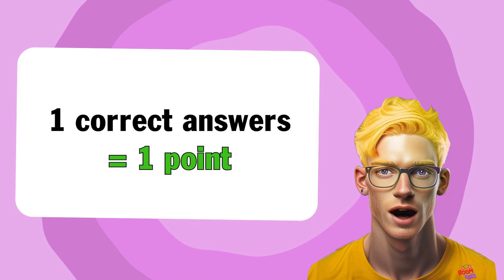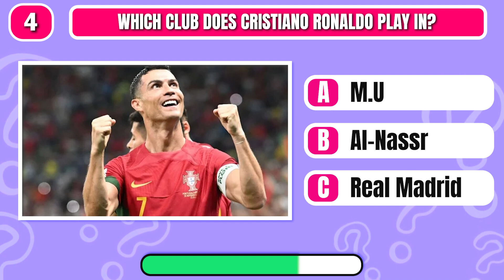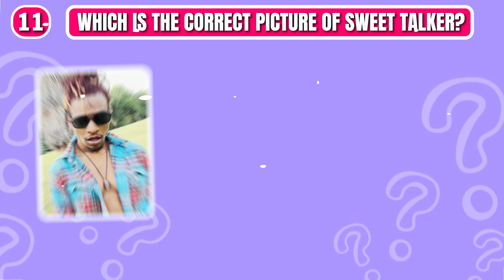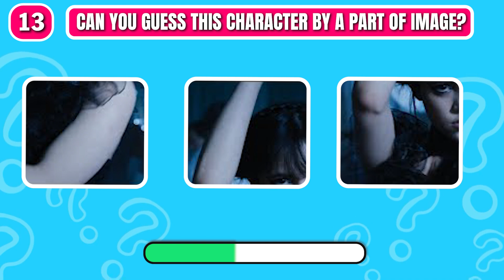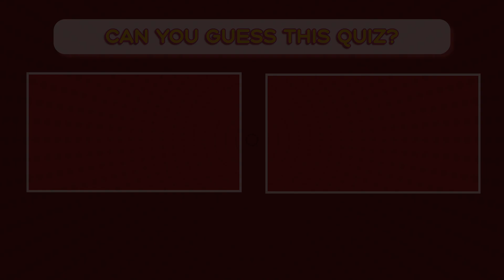Guess Meme SONG | One Two Buckle My Shoe,Wednesday, Dom Dom Yes Yes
Guess Meme SONG | One Two Buckle My Shoe,Wednesday, Dom Dom Yes Yes. Can you guess One Two Buckle My Shoe song meme. Can you guess Wednesday song meme. Is there anything funnier than guessing song lyrics? In this Guess Meme SONG, we challenge you to guess the lyrics to One Two Buckle My Shoe!Join us as we take a journey through the hilarious lyrics of this classic song. Can you guess the correct words? Happy guessing!